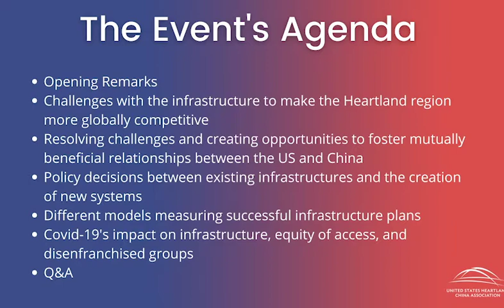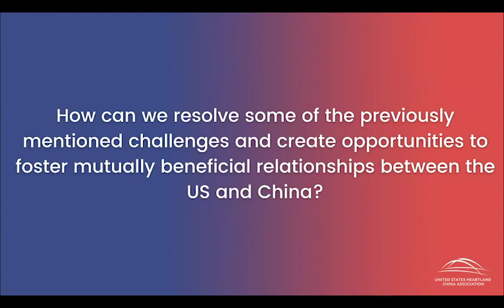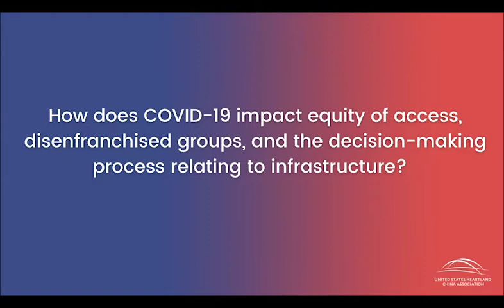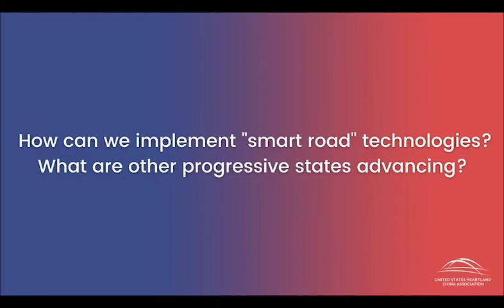Mission Critical Infrastructure | Highlight Reel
We are excited to partner with American Society of Civil Engineers to bring you the webinar in our "The Way Forward" series, "Mission Critical: Infrastructure". Our expert panel is headlined by former Secretary of Transportation Ray LaHood and former President of ASCE, Robin Kemper. The webinar, which was held on September 29th, focused on the infrastructure challenges the U.S. heartland must overcome to remain globally competitive, and putting politics aside, what shared challenges and solutions are there for global collaboration in infrastructure.